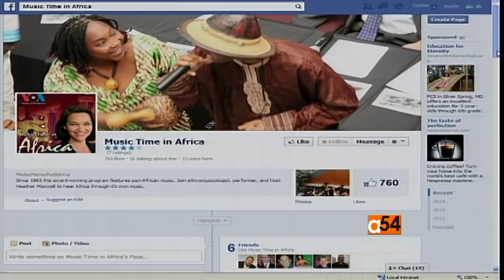Music Time in Africa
Music Time in Africa host Heather Maxwell discusses a Malian musical event at the University of Maryland with VOA's Vincent Makori.